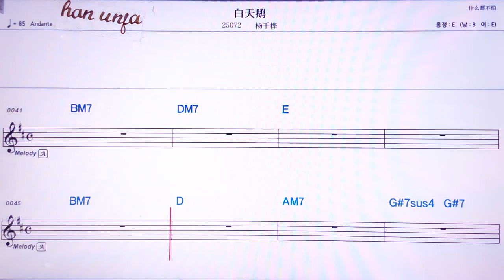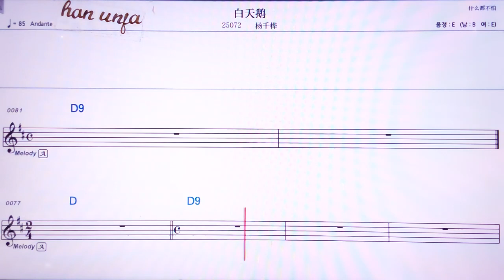💖바이타앤어/양치앤화 👍MR,노래방, 악보, 코드,Karaoke With Sheet Music